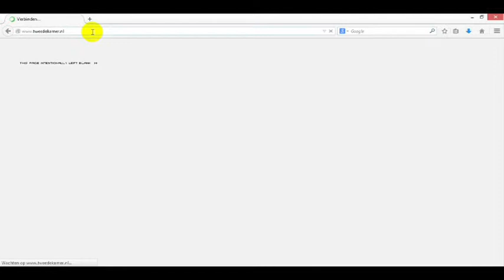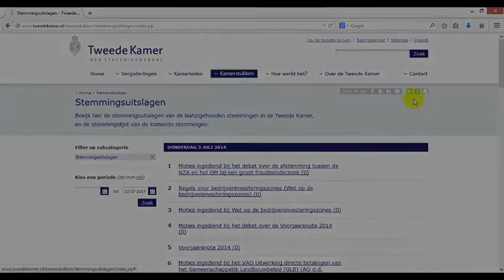Op de hoogte blijven van ontwikkelingen in de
Bekijk in deze video hoe u attenderingen kunt aanmaken voor verschillende onderdelen van de website van de Tweede Kamer. Van stemmingsuitslagen tot Kamervragen en van vergaderagenda's tot samenvattingen van debatten.